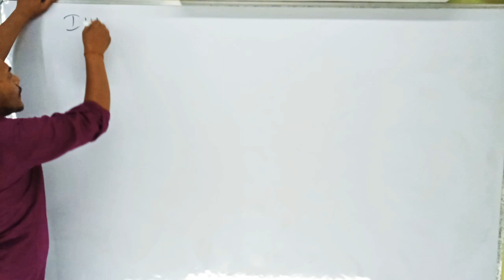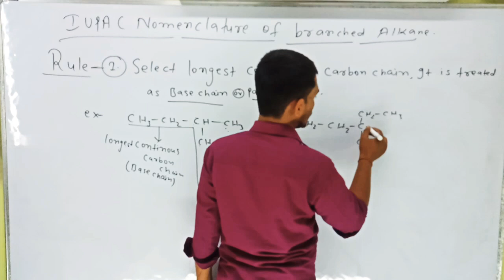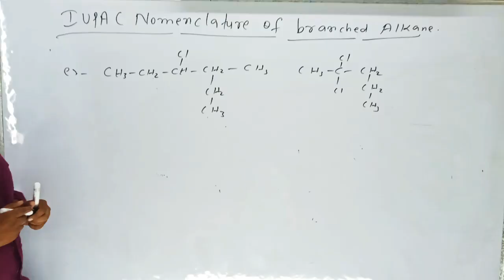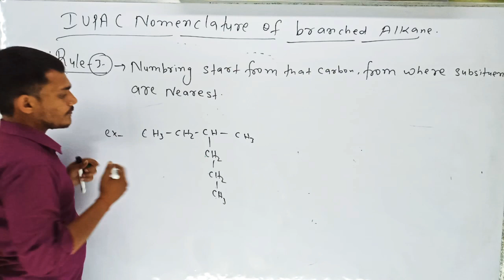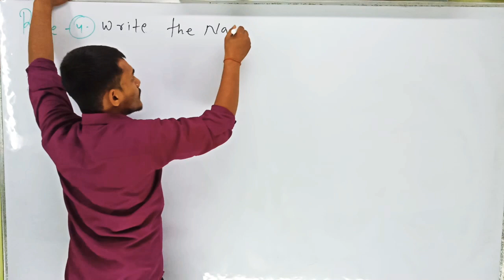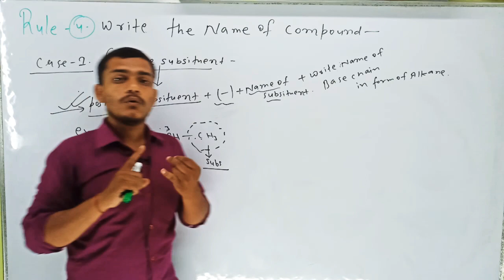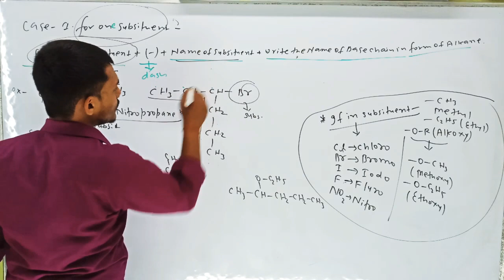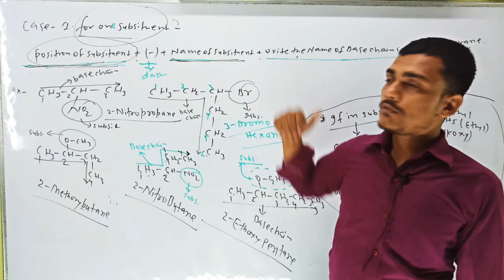Organic chemistry lecture-6 IUPAC Nomenclature of Alkane (part-1) with basic rule (english medium)